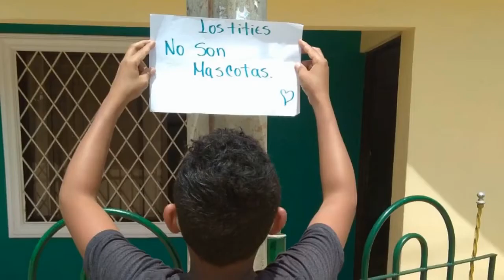CAPÍTULO 3 Historieta de cómo Reinoso se vuelve el Buenoso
Te presentamos la historia de como Reinoso se vuelve Buenoso después de conocer  la importancia del Tití cabeciblanco y su bosque.

La Fundación Proyecto Titi es una entidad privada sin animo de lucro cuyo objeto social es la conservación del mono Tití cabeciblanco, especie endémica del Caribe colombiano que se encuentra en peligro critico de extinción  además de la conservación de su hábitat, el bosque seco tropical.
Agradecimientos especiales: Jose Fernando Quintero @josefernandoqv